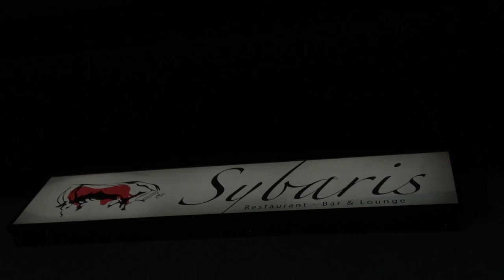Sybaris Melipilla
RESTAURANTE  BAR  AND  LOUNGE

VICUÑA MACKENNA  #522 MELIPILLA